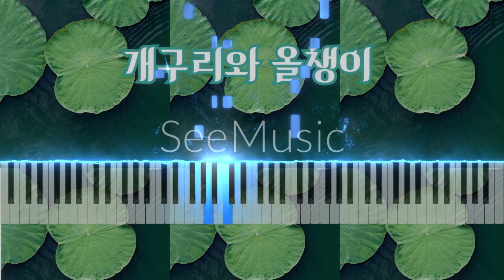[동요] 개구리와 올챙이 |피아노악보 PIANO Sheet music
[ ▼・ᴥ・▼ Music Sheet : 악보 링크 ]
안녕하세요, 구름사다리뮤직 입니다.
시원한 여름과 어울리는 동요, 개구리와 올챙이 입니다!